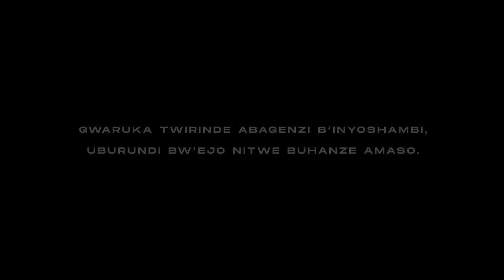Double Jay - NOPFA X Kirikou Akili (Official Music Video)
Official Music Video of "NOPFA"
performed by Double Jay and Kirikou Akili

Starring: Michael Sengazi
Video Director: John Elarts
Prod. by Endo Mike The Machine

Vers.1 : Tutaramenyana nari umuhungu yitonda/
Kuva tubaye abajama raba ndateye agahinda/

Wahinduye vyinshi kuri jewe my friend. /
Oya nukuri jewe numva ngira mpfe. /

Niwe wanyigije ku draga/
Abana nkuranya ijoro numutaga/
Uzohava unta mukaga/
Ubu mbonye umukobwa amatwi arashinga/

Tunywa inzoga nyinshi ntitwigerera/
Maze iminsi ntaboneka no muhira/
Mugenzi wanje uzohava unkwegera/ x2
.My friend

Chorus: Nokwishinga nopfa, nokwishinga nopfa
Ego ndabizi ko urumugenzi ariko nokwishinga nopfa
No no no no .(Nopfa ) no no no no no .(Nopfa)

Bridge : Mmmmh Oooh my friend dupunguze ama party iiiish My best friend tureke kwama muri party.

Vers.2 : Niwe wanyigije kunywa ama biya/
Niwe wanyigishije ku baya/
Raba nsigaye kumisaya/
Ndiraba mukiyo nkigaya/
Ndabembeya nsigaye ni vampaya/ (vampire)
Mambo mbaya burimunsi  mukirori ni faya/ (Fire )

Mbega ayo mafaranga uyakurahe Eeeeh.../
Mbega mugenzi wanje wewe ukorahe. /

Turarengeje vyoba vyiza dupunguje/
Erega ni danger kwama twiteretse ibidaje/

Tunywa inzoga nyinshi.

Chorus : .

Vers.3: Oooh my friend, Ooh my friend
Mbega turiko tuganahe Ooh my friend
Ooh my friend, Ooh my friend tugire twikebuke nukuri Ooh my friend

Wamumbwira ngo sinibane/ ngubuzima nibuto cane/ ariko mbonaringorane tugire twikebuke twarengeje cane/
Kuryabana , kuryabana/ twabigizumugenzo turarengeje sana/ kugendana/ dusohokana / vyambereyikibazo nubwo nkukunda sana.